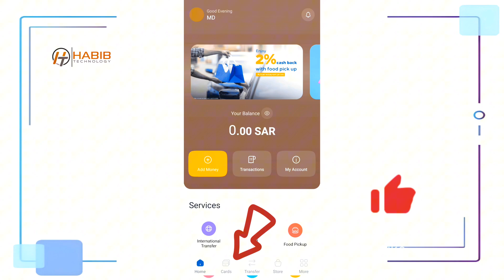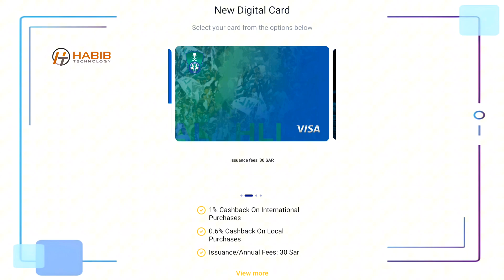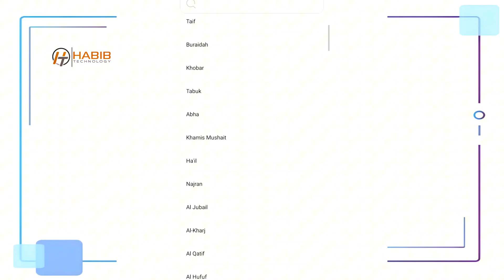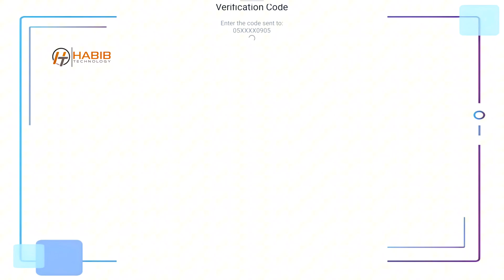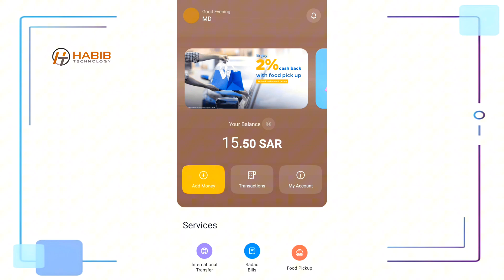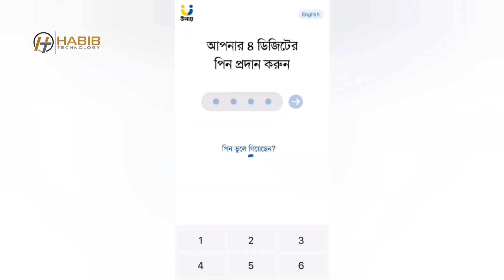How to Apply Urpay Physical Visa Mada Crad | Urpay Digital Mada Card Apply | Urpay ATM Crad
🎥 Previous Videos: 🎬

Welcome To " Habib Technology "  My Name is MD HABIBUR RAHMAN. The Topic We Videos On – Technology News, App Review, Online Bangking, Digital Banking, Probashi News and Gadget Reviews & Unboxing, You Will Get Videos About These On Our Channel.